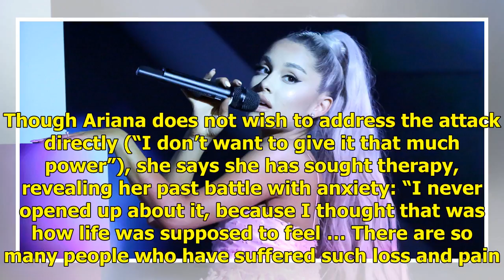Ariana Grande n'était pas certaine qu'elle se produirait à nouveau après le bombardement de Manch...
Ariana Grande n'était pas certaine qu'elle se produirait à nouveau après le bombardement de Manchester
Grande. Photo: NBC/NBCU Photo Bank via Getty Images Ariana Grande has done little press since the May 2017 terrorist attack at her Manchester concert that killed 22 people. Now she has opened up in a ...